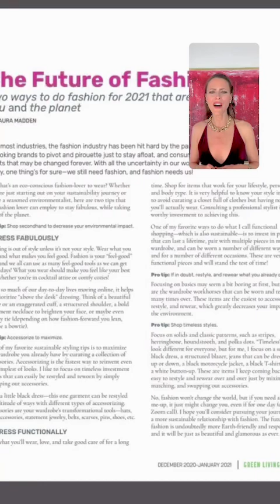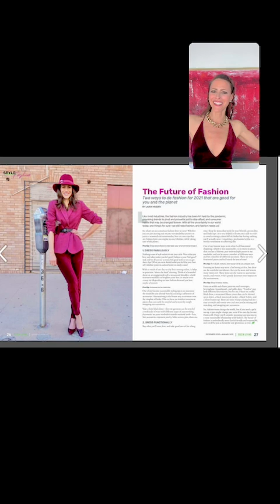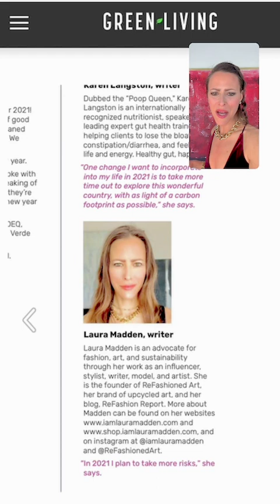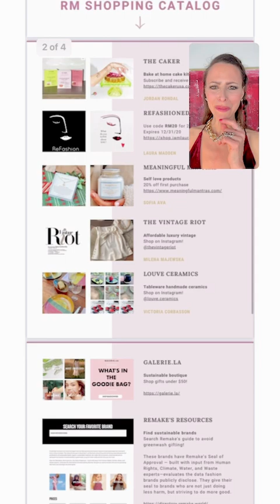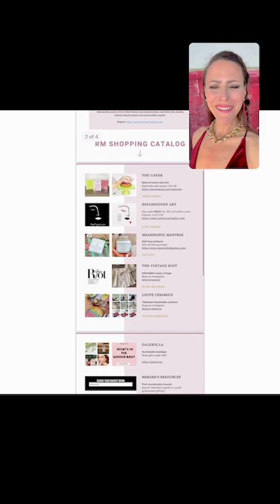ReFashionTALK LIVE 12/7/20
What’s new?
1- Role Models mgmt Gift Guide Promo
2- 9 the Gallery Exhibit, Phoenix
4- Green Living Magazine feature

What a week! Watch today’s LIVE for the full scoop. Thank you for joining me.

Make sure you sign up for my email updates on my upcoming promos, new work + videos

I'm trying hard to get ‘holiday’ with with my floor length red dress 🎄 You like? Outfit is 100% USED from My Sister's Closet.

Stay up to date on all things ReFashion with my weekly email updates: EMAIL SIGNUP